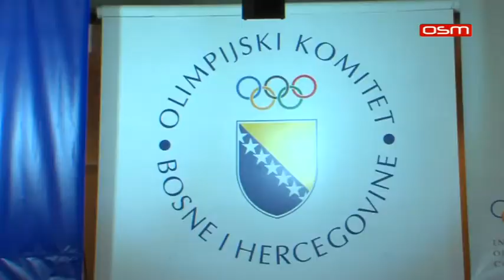PROMOCIJA I ISPRACAJ SPORTISTA NA EYOF 18 07 2017